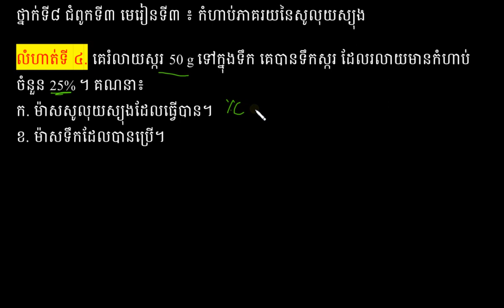កំហាប់ភាគរយនៃសូលុយស្យុង|គីមីវិទ្យា|លំហាត់ទី៤ (កម្មវិធីសិក្សាថ្មី)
ជំពូកទី៣ មេរៀនទី៣ ទំព័រទី១៥២ :កំហាប់ភាគរយ នៃសូលុយស្យុង |Chapter 3_Unit 3: Percent Solution Page:152
ដកស្រង់ចេញពីឯកសារថ្នាក់វិទ្យាល័យរបស់ក្រសួងអប់រំ យុវជន និងកីឡា រួមនិងឯកសាពាក់ព័ន្ធផ្សេងៗ
ជំនួយដល់ការសិក្សាដល់ប្អូនៗសិក្សានុសិស្សថ្នាក់វិទ្យាល័យ។
គោលបំណងចែករំលែកចំណេះដឹងវិទ្យាសាស្ត្រ